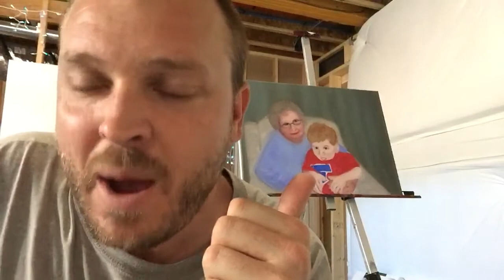Choosing By Group